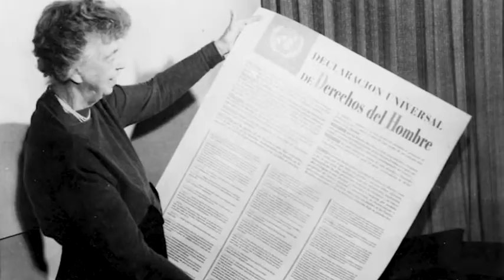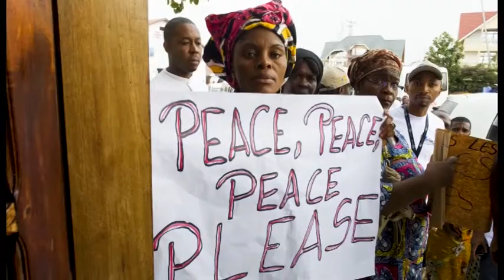08 03 2019 MEĐUNARODNI DAN ŽENA